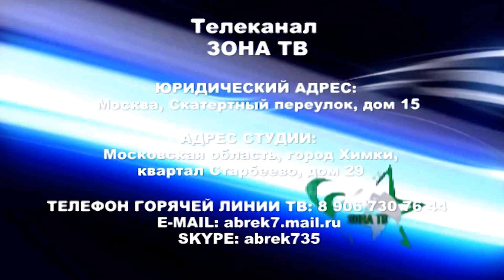"Адыгэ джэгу Москва 2018 (Адыгские танцы)"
В школе танцев "Адыги" прошли Адыгские танцы! (Адыгэ джэгу)